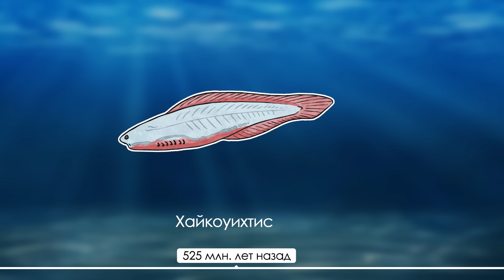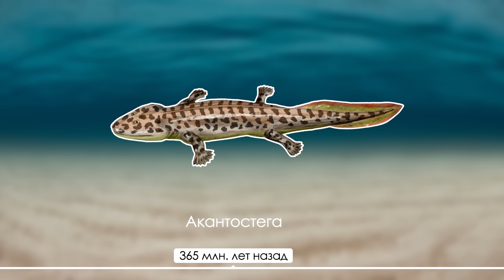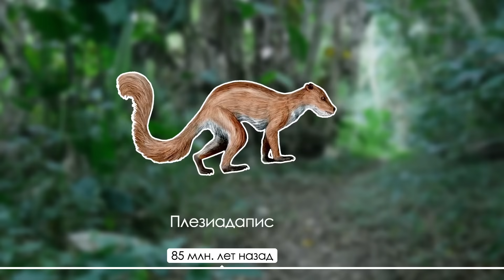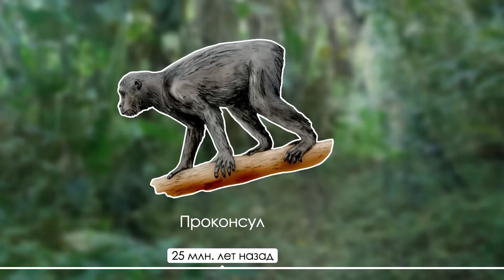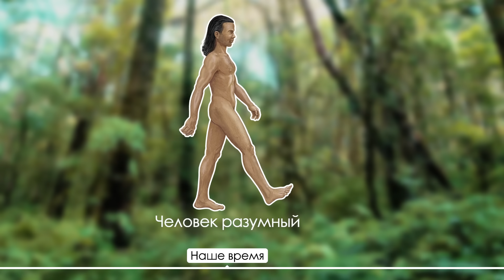ЭВОЛЮЦИЯ ЧЕЛОВЕКА (ОТ КЛЕТКИ ДО ЧЕЛОВЕКА РАЗУМНОГО)